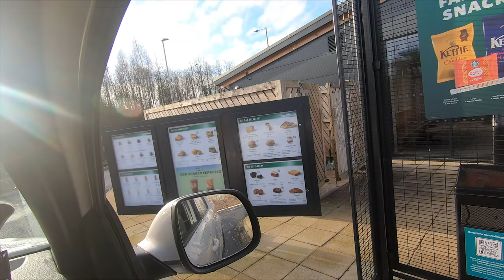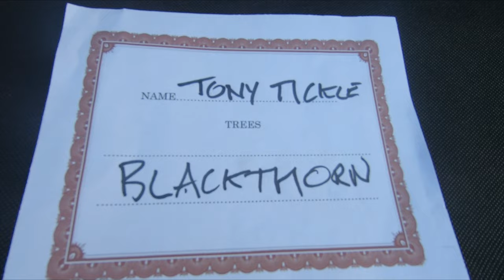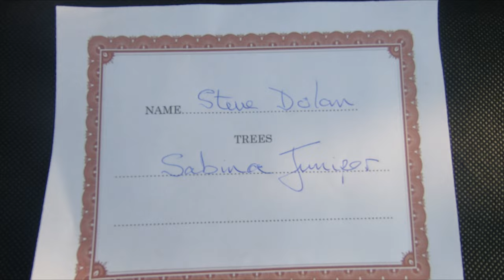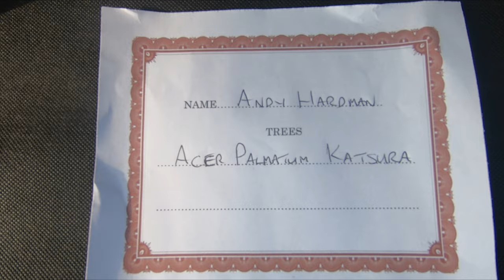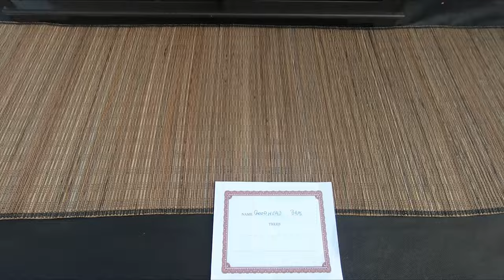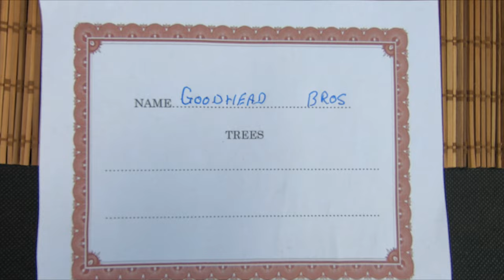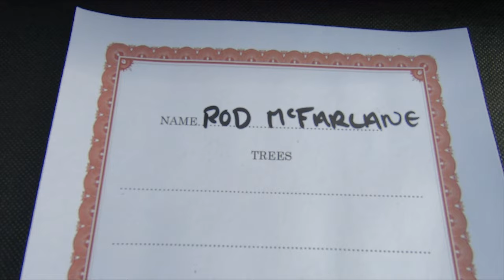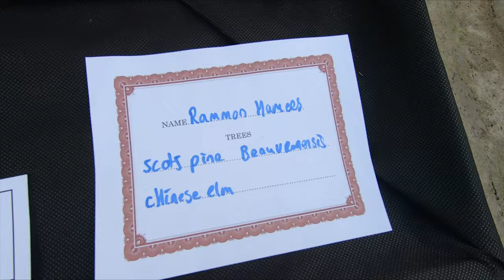Day trip to the Doncaster Bonsai Boot Sale and Show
A day out this Sunday 6th March to Doncaster Bonsai Boot Sale and Show

A great time had and some good people met and chatted with.